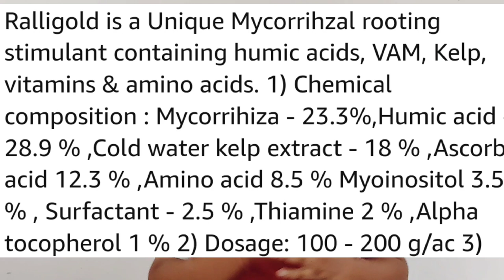Tata Ralligold। जड़ों के विकाश में सहायक।उत्पादन में वृद्धि। Ralligold के फायदे। माइक्रोराजा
Fertilizer ExperT चैनल को सब्सक्राइब करना ना भूलें हमारी वीडियो को लाइक करें. शेयर करें और ग्रुप में शेयर करें. Agriculture crop use only. 🎉स्वागत है आपका एग्रीकल्चर की दुनिया में🎊

4.Telegram Group

5.

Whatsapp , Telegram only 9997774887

fertilizer expert

fertilizerexpert

Fertilizer Expert
FertilizerExpert

Fertilizer Expert
Fertilizerexpert